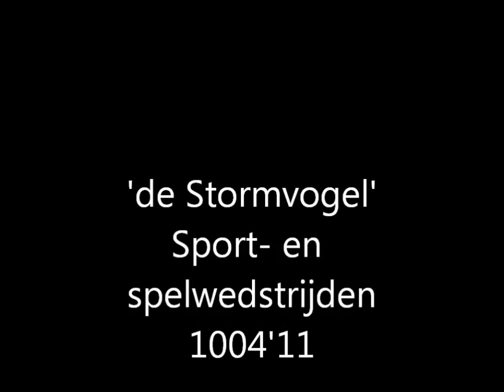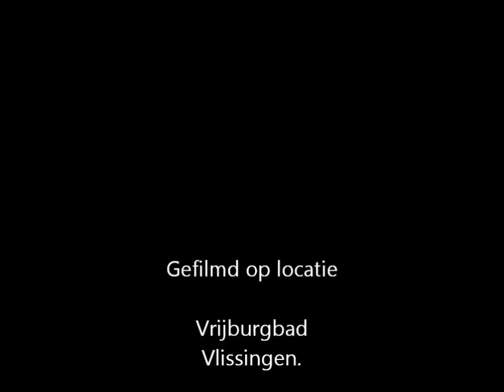De Stormvogel, 1004'11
Sport- en spelwedstrijden